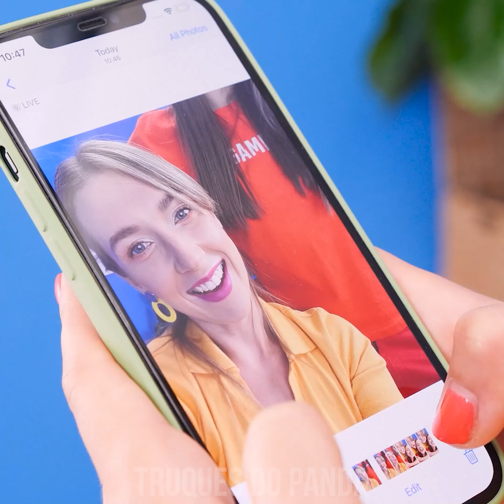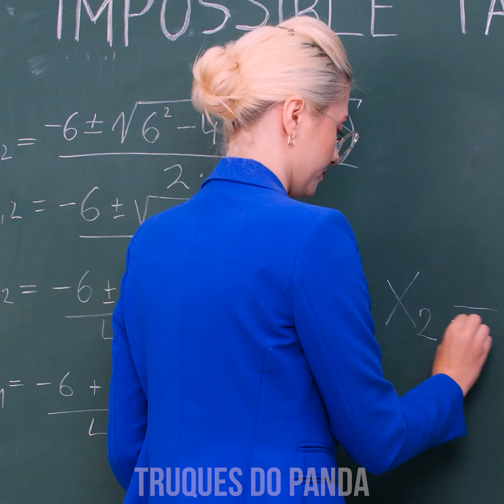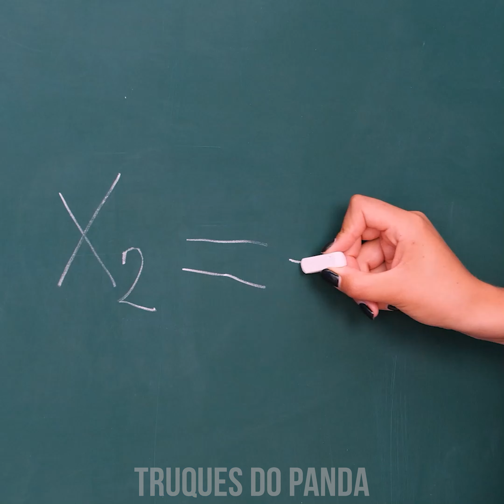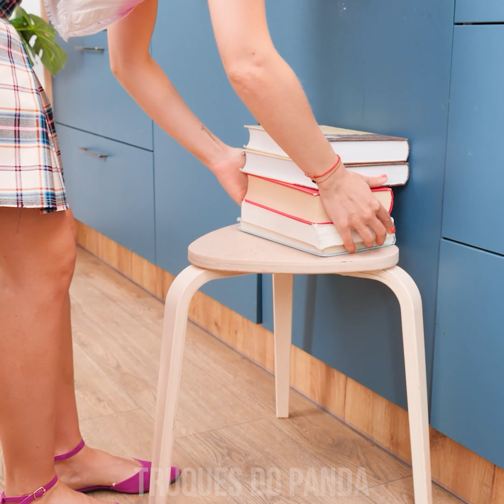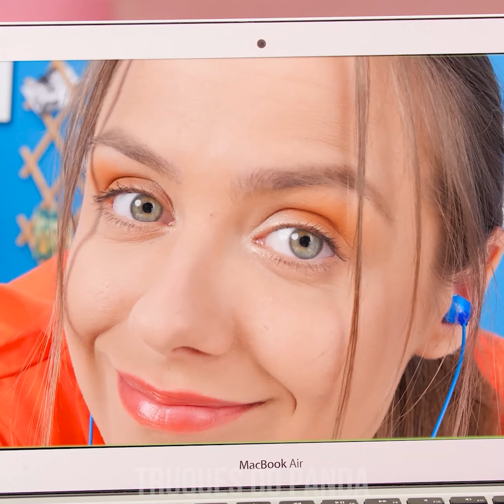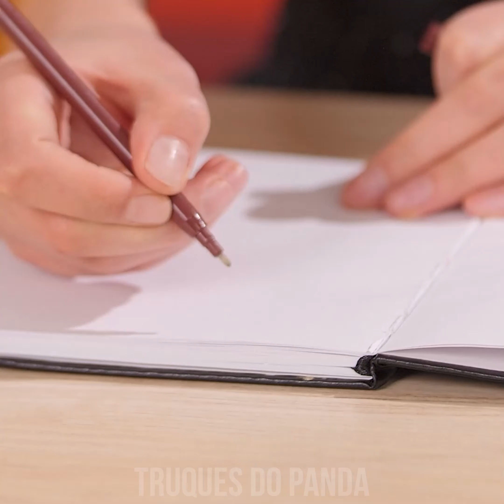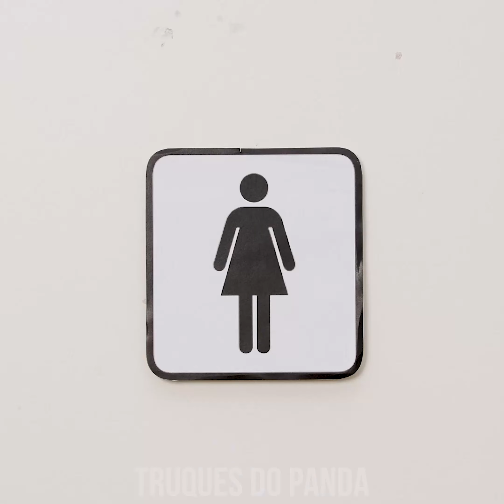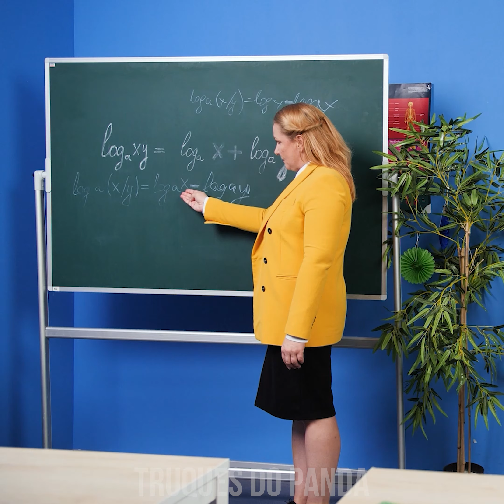PROBLEMAS DE MENINAS COM PERNAS LONGAS E PERNAS CURTAS🤪 Problemas de Pessoas Baixas vs Pessoas Altas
Ist es nicht so, dass man immer das will, was man nicht hat? Man will kürzere Beine, wenn man zu lange hat und umgekehrt! Sehen wir uns doch mal all diese typischen Probleme an, die man so hat, wenn man zu klein oder zu groß ist. Hier kommt unsere neueste Challenge Lange Beine VS Kurze Beine von Hacks von Panda!